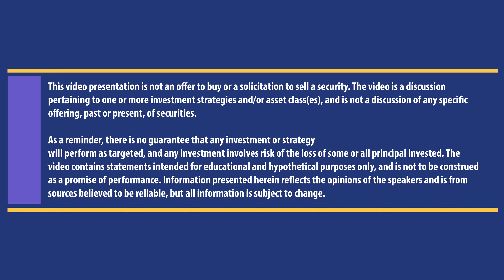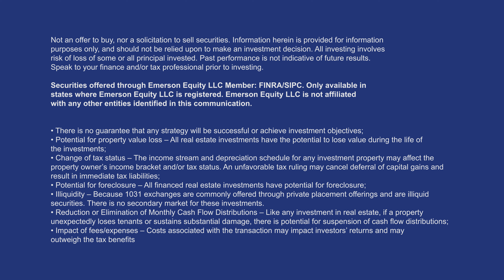Investing in REAL Property with the DST (Delaware Statutory Trust)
Discover the power of investing in tangible assets today with the DST!

🔍 Curious about the benefits of investing in a DST?
💰 Wondering what people seek when they diversify into this asset class?

Join us as we sit down with Robert Smith of Peregrine Private Capital to explore the latest DST news and events. Don't miss out on this opportunity to boost your investment knowledge!